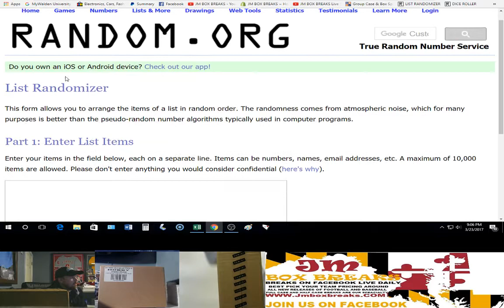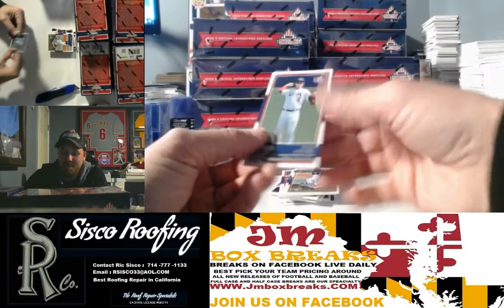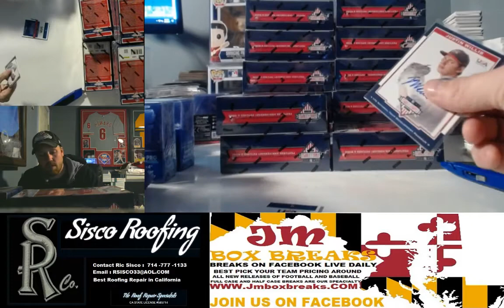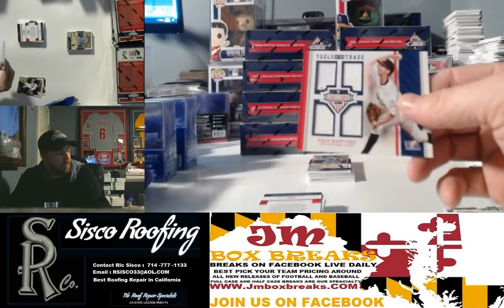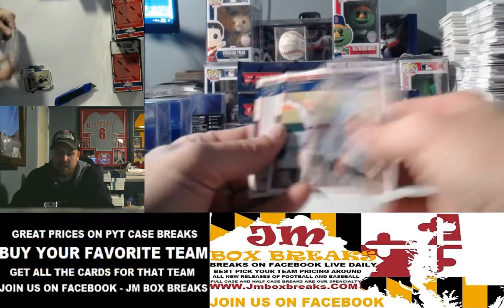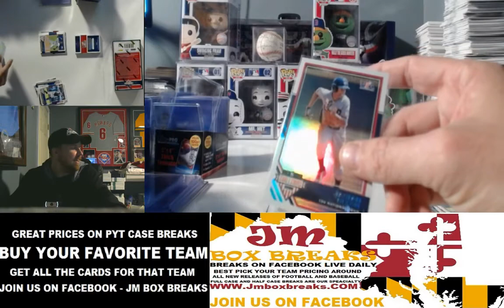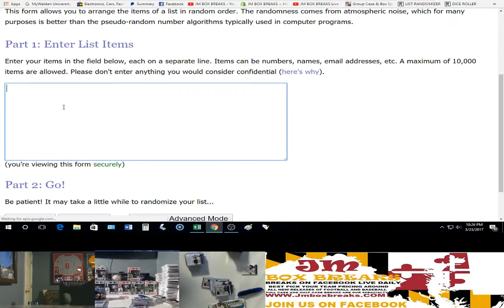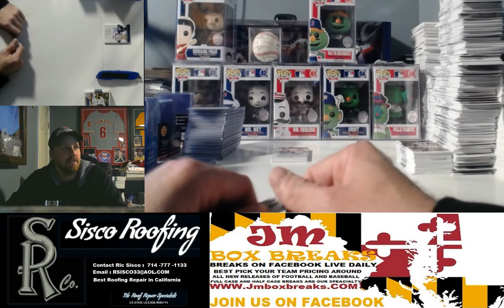2017 STARS AND STRIPES BASEBALL CASE BREAK RANDOM LETTERS 03/23/17